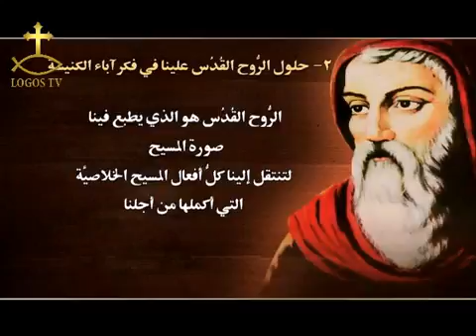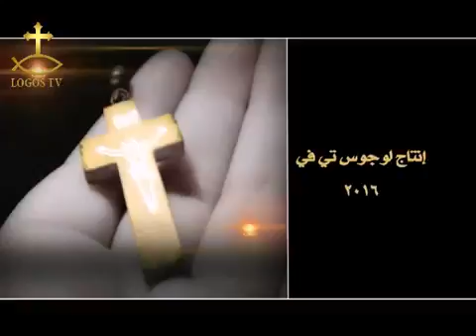(003:044) حلول الروح القدس على التلاميذ وعلينا في يوم الخمسين في بعض النصوص الليتورجية والآبائية ٢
عبادتنا الليتورجية هي ترتيل عقائدنا الإيمانية (يتبع)
حلقة مسجلة بقناة لوغوس. نوفمبر ٢٠١٥م.
(كتاب المحاضرات ٢/ ص ٣١٣) والكتاب متاح كاملاً ضمن السلسلة الثانية من كتب
الدرة الطقسية للكنيسة القبطية على الموقع الرسمي الجديد من خلال الرابط التالي: